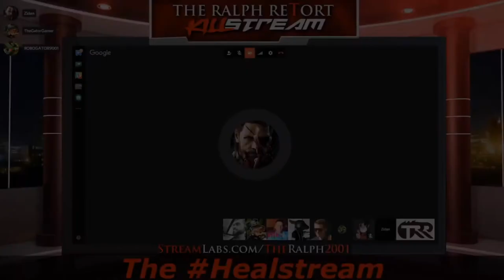Andy Warski is Back and Ready to Destroy at Walmart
Andy Warski is Back and Ready to Destroy at Walmart. Warski was on the healstream killstream And let us in on what would happen in the women’s department of Walmart.